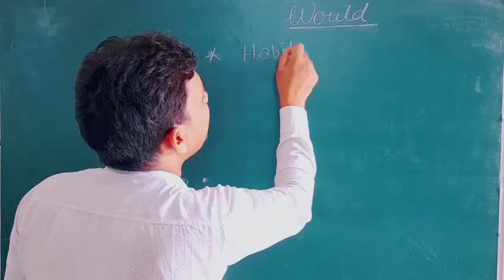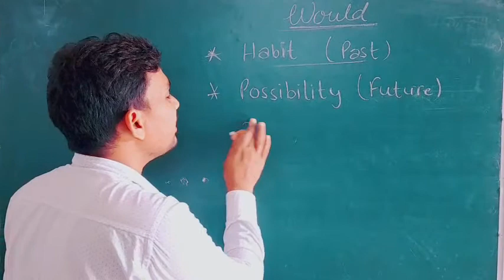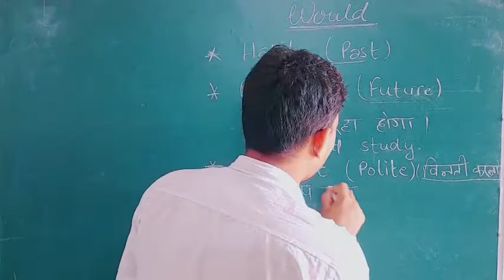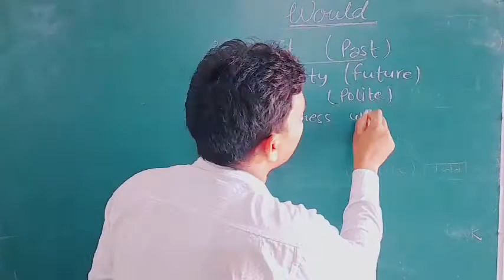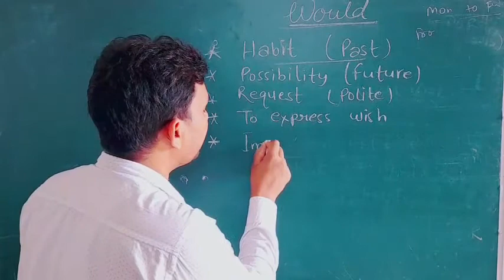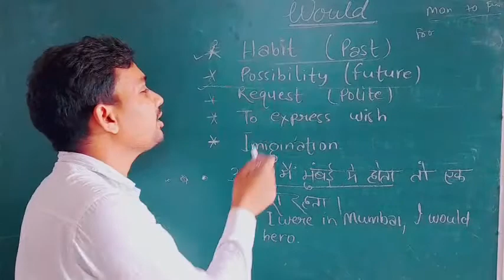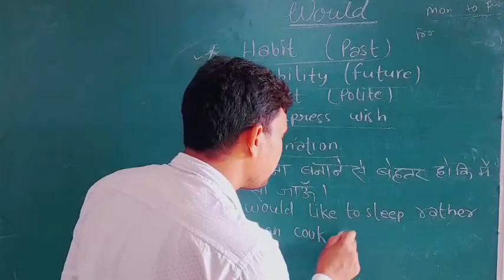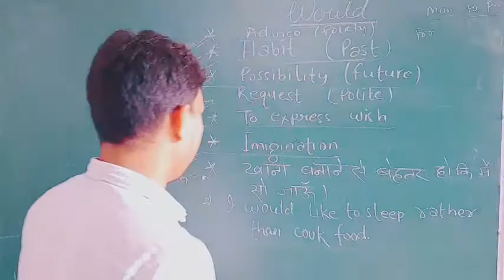USES OF WOULD/ MODAL VERBS/ COMPLETE EXPLANATION BY DAYANAND VISHWAKARMA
in this video you learn about Uses of WOULD.